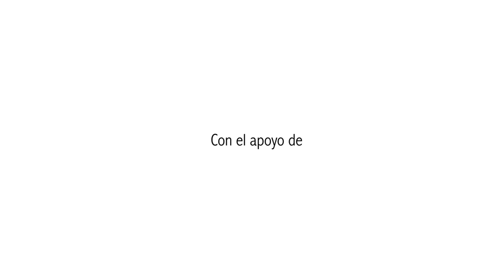A QUIÉN LE IMPORTA Cap 2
Interactúa con los personajes de AQuienLeImportaSerieWeb @aquienleimportaela, @aquienleimportarichie, @aquienleimportaleo, @aquienleimportajuan

CREADA Y DIRIGIDA POR Javier Benavides Piracún

Libretos
Juan Tarquino y Javier Benavides Piracún

Protagonistas: Marcela Robledo, Romario Prieto, Boris Lafaurie y Andrés Forero

Dirección de Arte: Cristian Castiblanco

Productor de Campo: David Sánchez

Dirección de Fotografía: Giovanni García

Cámara 1: David Alba
Cámara 2: Juan Malagón

Asistente de Dirección: Camila Rodríguez

Ingeniería de Mezcla y Sonido Directo: Camilo Cobos

Diseño Sonoro: Carlos Alba

Maquillaje: Fredd Linares

Script: Juan Tarquino

Graficación: Gio Amaya, Gafer, Karen Ramírez

Foto Fija: Koni Agudelo

Musicalización: Willy Piracún

Jefe De Prensa: Verónica Barreto

Posproducción: David Alba

Producción: Victoria Producciones

Tema Principal: Juguete
Intérprete: Dirty Harry